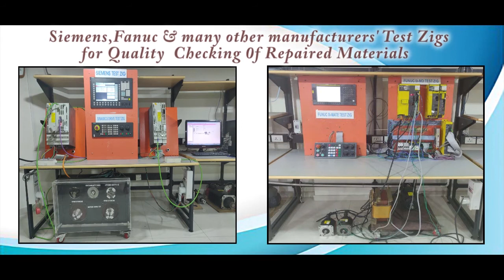Omron MEC 37AV 0 PCB Board Repairs